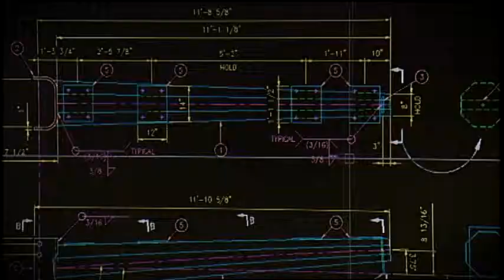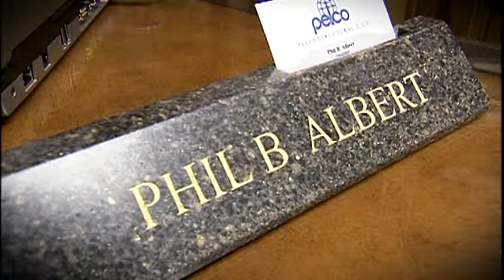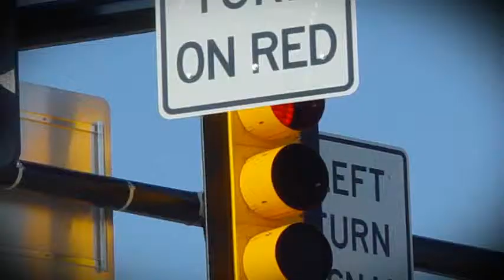2010 Pelco Structural, LLC